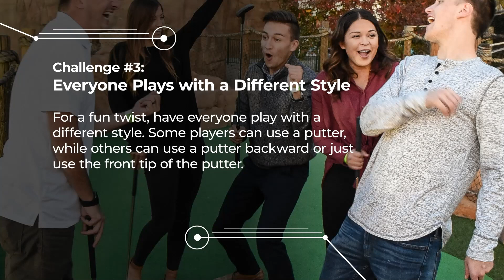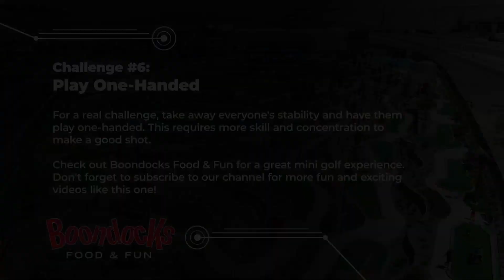How to Make Miniature Golf More Challenging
Boondocks Food & Fun has 2 challenging 18-hole miniature golf courses at each of our locations! Visit us at our Draper or Kaysville locations in Utah or at our Northglenn or Parker locations in Colorado! to plan your visit!